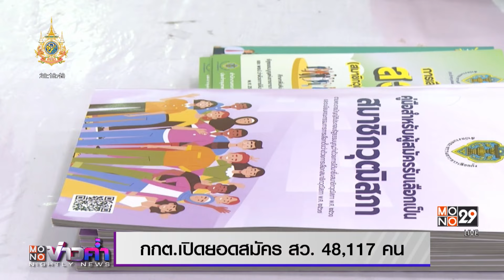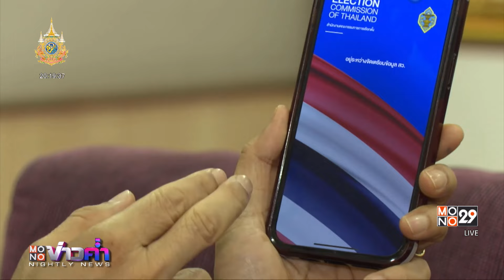กกต.เปิดยอดสมัคร สว. 48,117 คน | MONO ข่าวค่ำ | 25 พ.ค. 67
เสร็จสิ้นไปแล้วสำหรับการเปิดรับสมัคร สว. รวม 5 วัน ระหว่างวันที่ 20-24 พฤษภาคม 2567 โดยล่าสุด กกต. เปิดเผยข้อมูลการสมัครทั่วประเทศ มีผู้ไปยื่นสมัครทั้งหมด 48,226 คน แต่เบื้องต้น พบผู้ที่ไม่มีคุณสมบัติและมีลักษณะต้องห้าม จำนวน 109 คน จึงรับสมัครไว้ก่อน 48,117 คน และคืนนี้เวลา 22 นาฬิกา กกต.จะเผยแพร่รายชื่อผู้สมัครทั้งหมด ผ่านเว็บไซต์ กกต. และแอปพลิเคชั่นสมาร์ทโหวต และเปิดให้ประชาชนจะได้มีส่วนร่วมในการตรวจสอบ ก่อนประกาศการรับสมัครอย่างเป็นทางการ วันที่ 29 พฤษภาคม 2567 ต่อไป